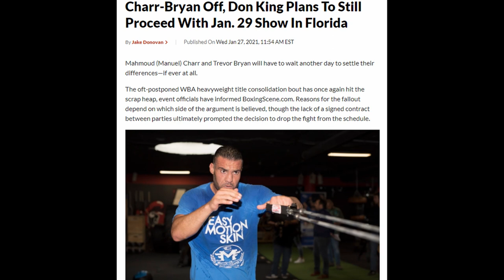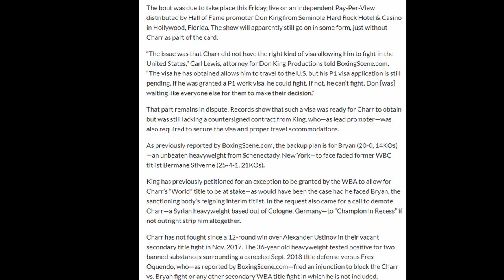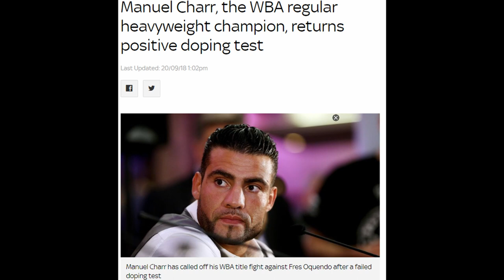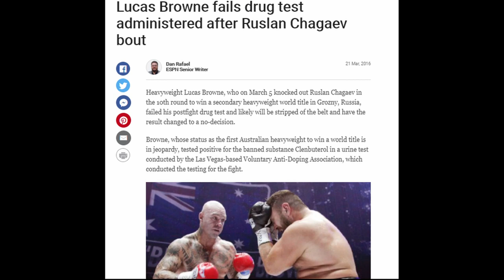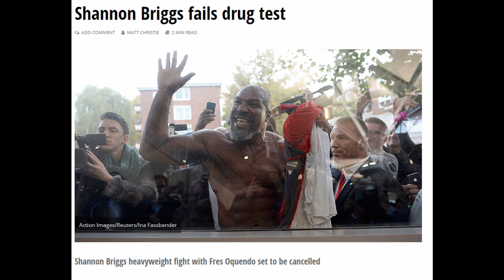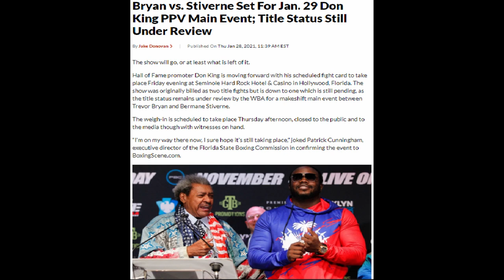SHOCKER!!! Manuel Charr VS Trevor Bryan Off - Bermane Stiverne Vs Trevor Bryan!?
The bizarre saga of Mahmoud (Manuel) Charr and Trevor Bryan continues as the fight is cancelled as expected.